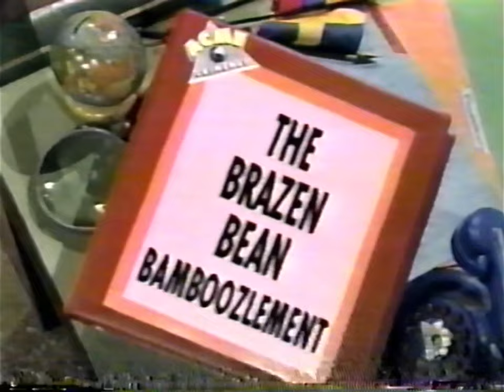KCET PBS Channel 28: February 8, 1993 Promos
During episodes of "Square One Television" and "Where in the World is Carmen Sandiego?". Part of KCET KidZone (Before PBS' PTV Park).

Note: It has some tracking issues.